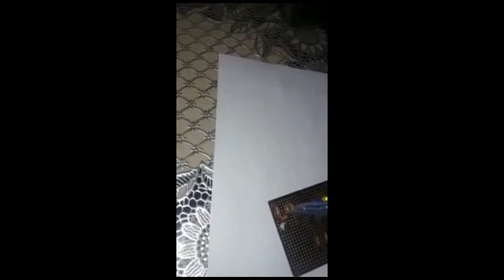How to make dancing disko lights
You must have seen the Disco Lights or DJ lights, which Turn ON and OFF according to the beats of the music. These lights glow according to the length and pitch (volume) of music beats, basically these are designed to pick the high intensity sound like Bass sound. So these lights follow the high pitch beats in music like drum beats, and Turn ON and OFF according to music pattern. However the sensitivity of the circuit can be increased to pick the low notes too.

Components:
Condenser Mic
5- NPN Transistor BC547
Resistors- 10k (2), 1k (4), 1M (1)
Ceramic Capacitor 100nF
4 – LEDs
9v Battery
Breadboard and connecting wires

Condenser Mic should be connected properly in the circuit, according to its polarity. To determine the polarity of MIC one should look at mic terminals, the terminal which have three soldering lines, is the negative terminal.

Transistor BC547 is a NPN transistor, which is used as a Amplifier here. NPN transistor acts as a open switch when there is no voltage applied on its Base (B) and it acts as closed switch when these is some voltage at its base. Generally 0.7 volt is enough to get it fully conducted.